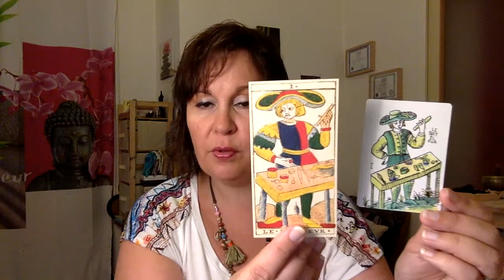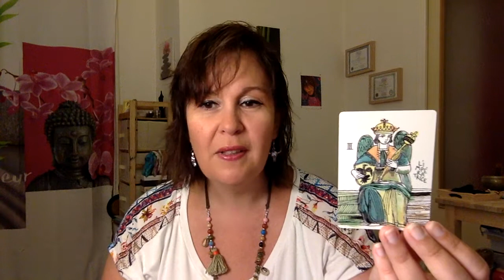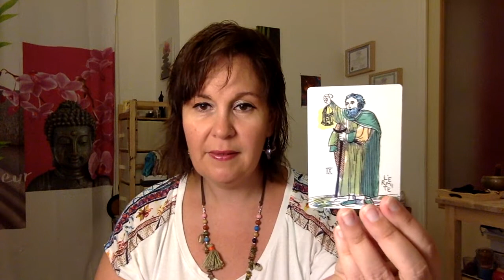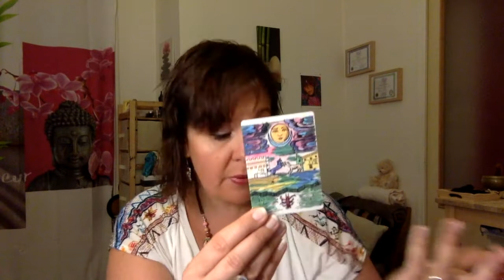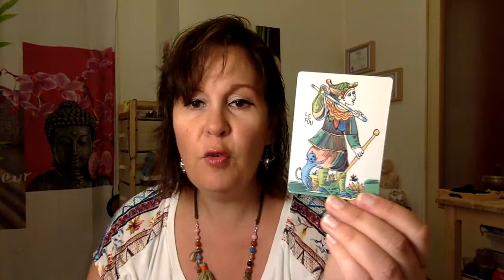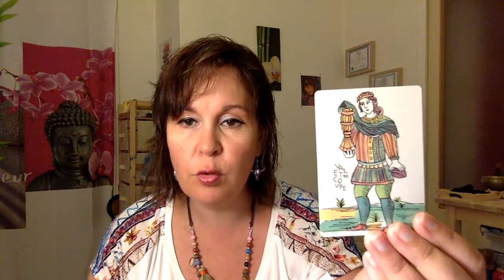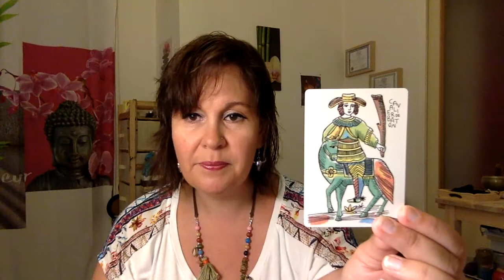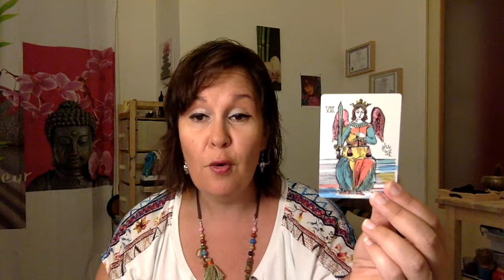Review: Marshmallow Marseille Tarot de Wandering Oracle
Déroulez-moi!

Une petite présentation du magnifique, merveilleux, tout doux Marshmallow Marseille Tarot... Un TDM pas comme les autres!

ou Etsy

Bises
Nat